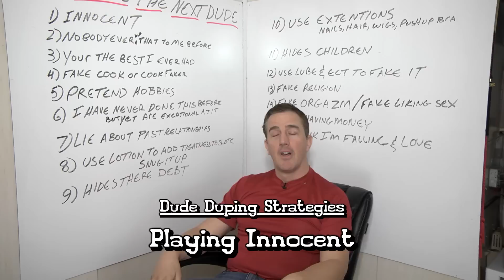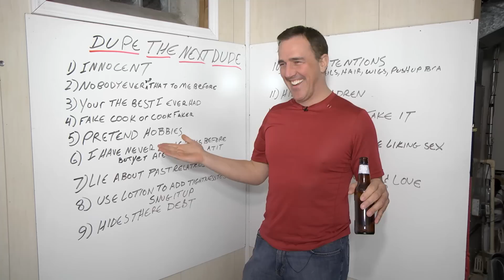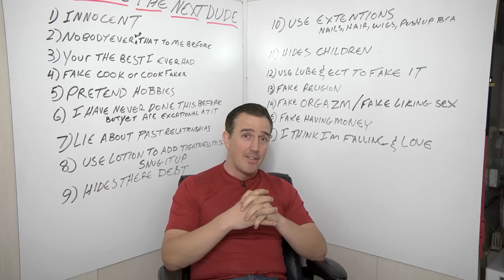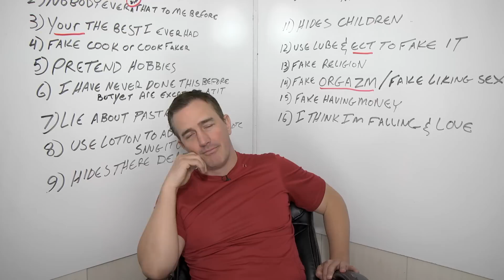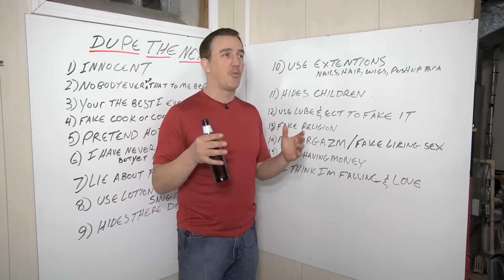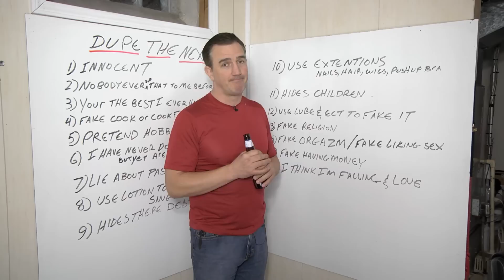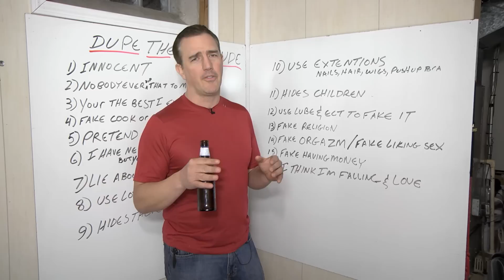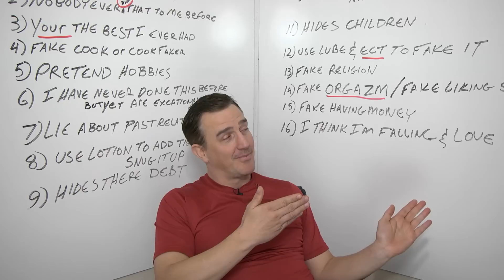DUPE THE NEXT DUDE | Redonkulas.com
Women have many strategies to reel men in and make them victims in the next curtain of their psychodramatic existence. Popp breaks it down for you.

Redonkulas.com Productions
29488 Woodward Avenue, Unit 407